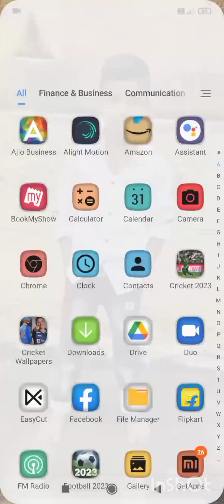Soccor star game